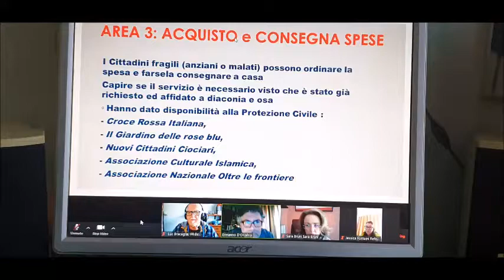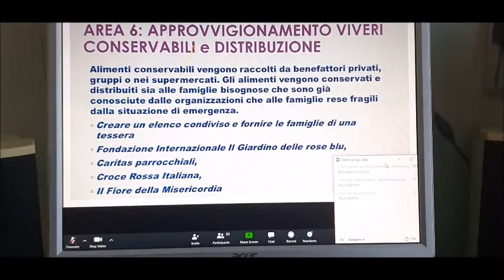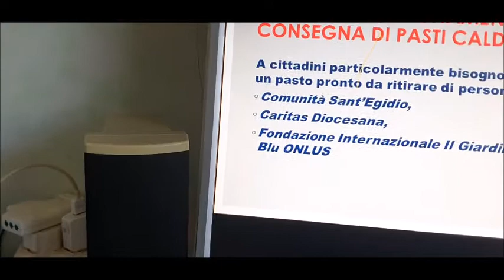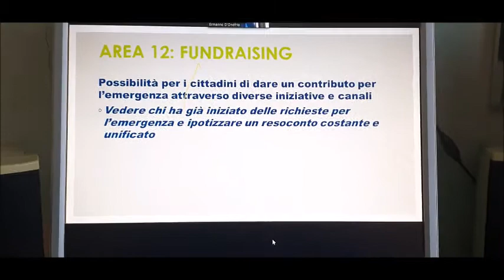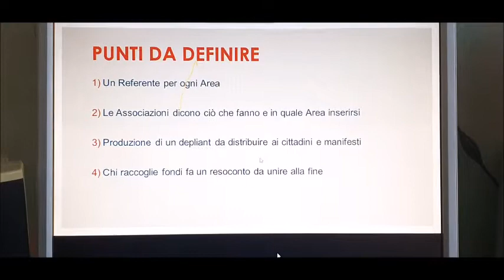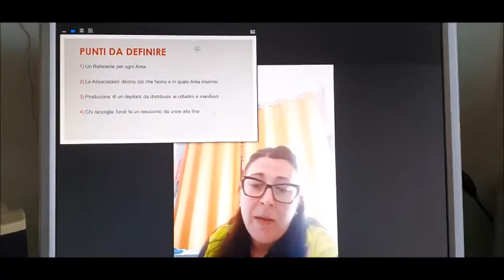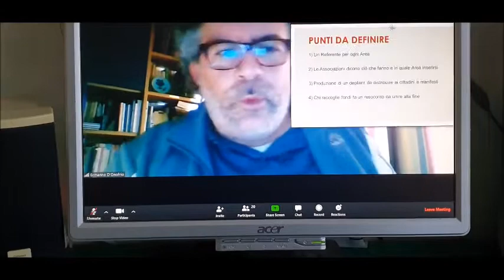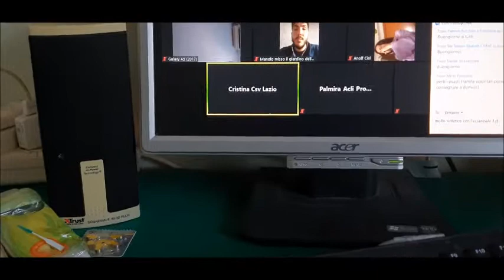Cittadini Solidali Emergenza Covid-19 (2)